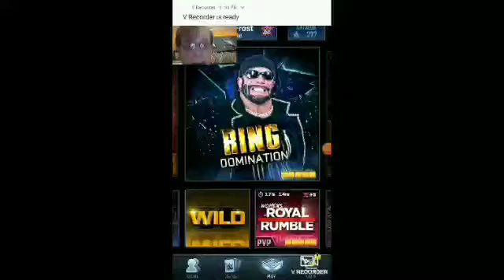PLAYING MATCHES AND UPGRADING CARDS | WWE Supercard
Playing Matches & Upgrading Cards❤